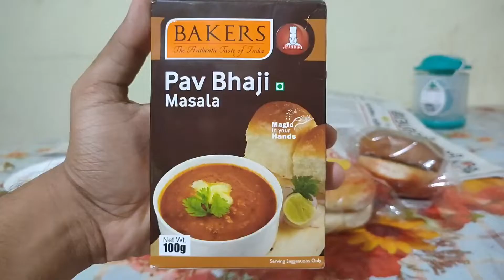പാവ് ഭാജി | Easily make Pav bhaji